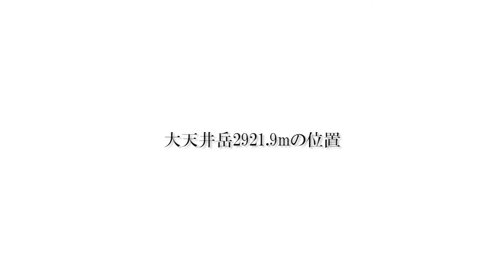大天井岳2921.9mの位置 GoogleEarth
大天井岳2921.9mの位置
北アルプス
GoogleEarth
ターゲットビットレート15Mbps
最大ビットレート20Mbps